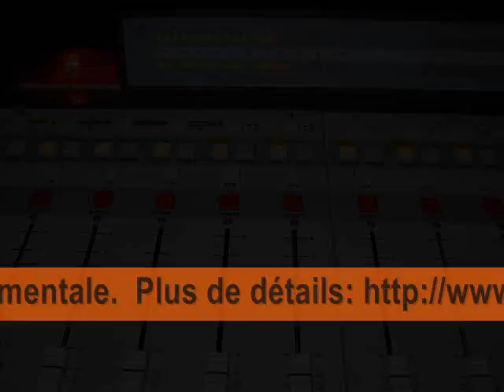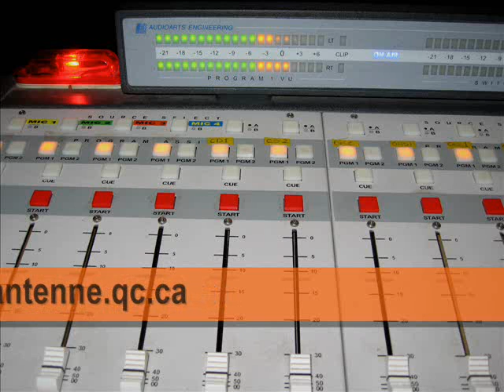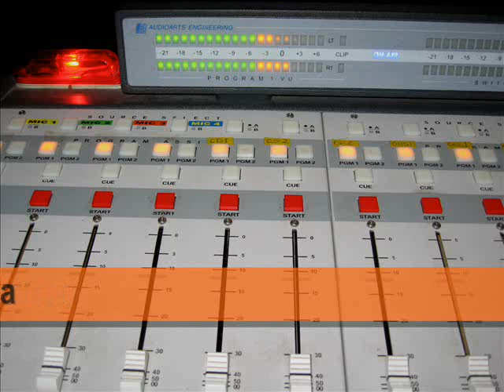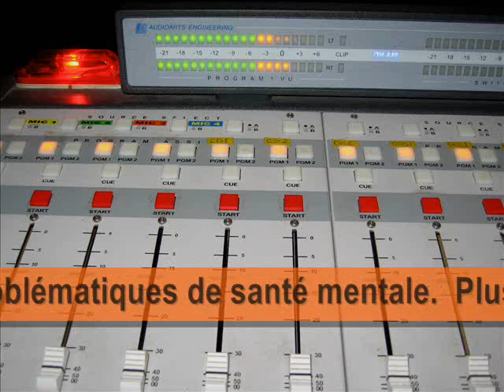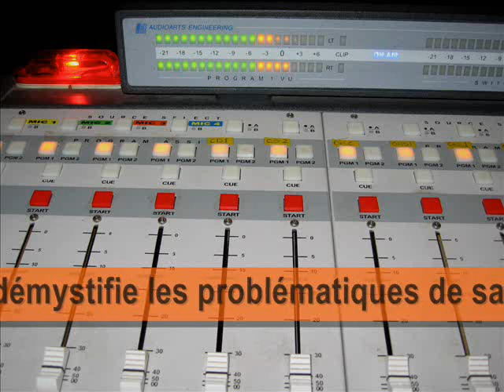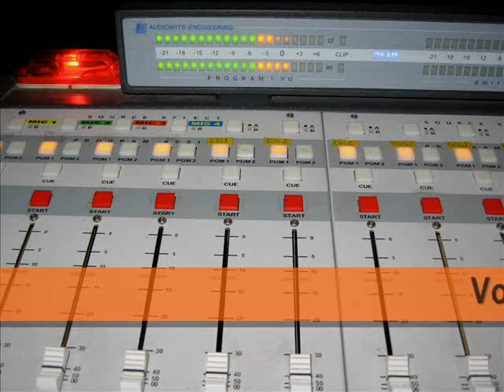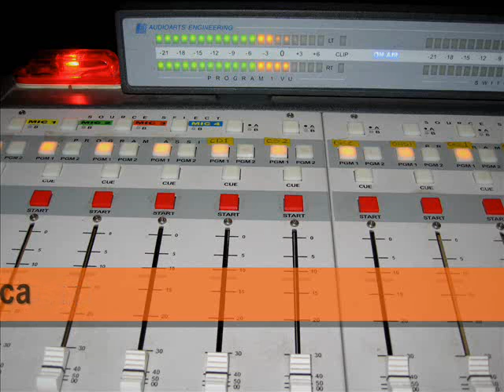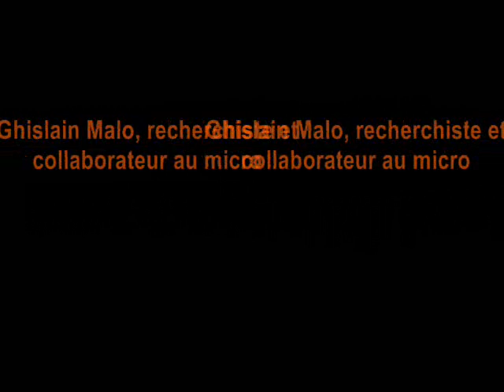Saison 2014-2015 - Émission radio # 12 / 8 janvier 2015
Nous recevons Sandrine Rousseau du Réseau des entendeurs de voix québécois.  Madame Rousseau nous explique cette problématique qui affecte plusieurs personnes.

Au segment Espresso il est question d’ambition et d’authenticité

En début de deuxième partie, notre collaboratrice Kharoll-Ann Souffrant nous présente sa chronique sur la psychologie positive.

Dans le dernier quart d’heure à l’Espresso allongé avec Pierre, Ghislain et Yvan,  le sujet est : la recherche de l'approbation.

Équipe de Folie Douce

Animateur et producteur: Yvan Bujold
Metteur en ondes et collaborateur au micro: Pierre Laporte
Recherchiste et collaborateur au micro: Ghislain Malo